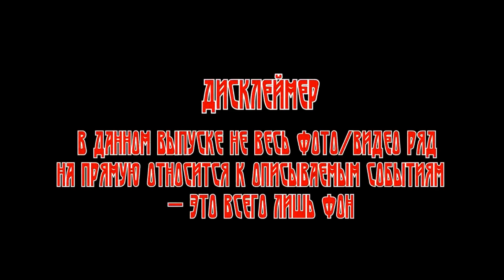Истории о непознанном: ЧУДЕСНЫЕ ЕДИНОРОГИ.